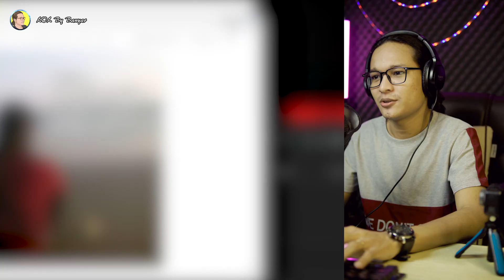ပြေတီးဦး အတု/အစစ် ပြသနာတက်နေတယ်ဆိုတာ သင်သိပါသလား...;D